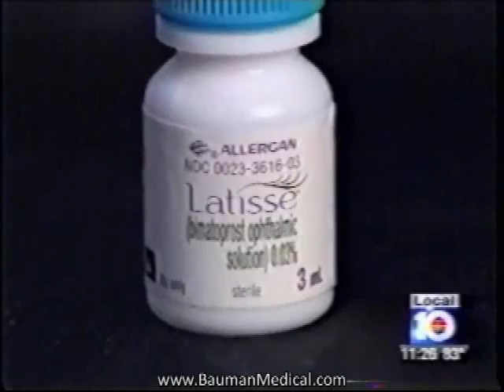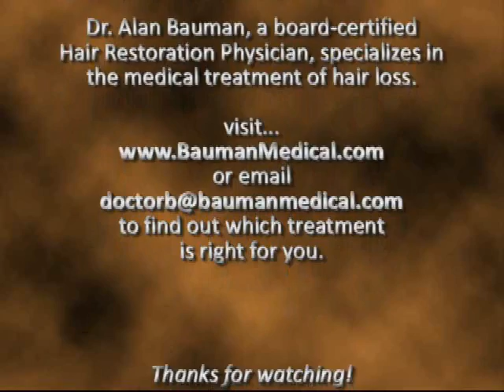Latisse / Bimatoprost for Scalp Hair Loss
-- The prostaglandin-analog Bimatoprost, the active ingredient in Allergan's Latisse, has been FDA-approved to increase eyelash growth.  New research shows that scalp hair follicles contain prostaglandin receptors.  Is Latisse the 'new' rogaine/minoxidil for people with scalp hair loss?  Bauman patient, Howard G., tries the medication and reports some moderate hair growth from the treatment.   Howard is not using any additonal medicaitons (like Propecia/finasteride or Minoxidil) and has not had a hair transplant.  Since this video was posted, Allergan has initiated clinical trials to achieve FDA-approval of bimatoprost for hair growth.